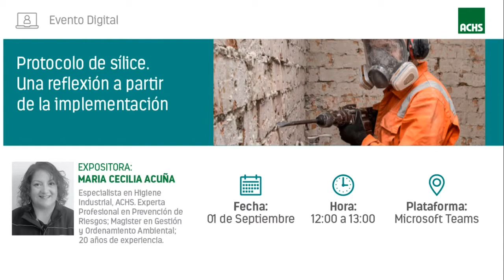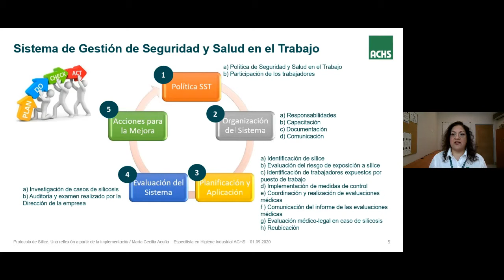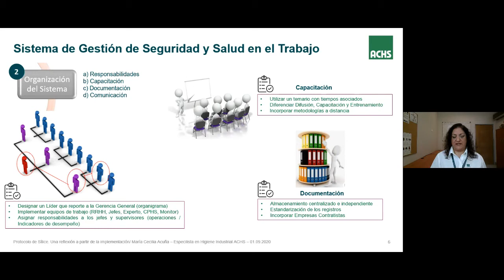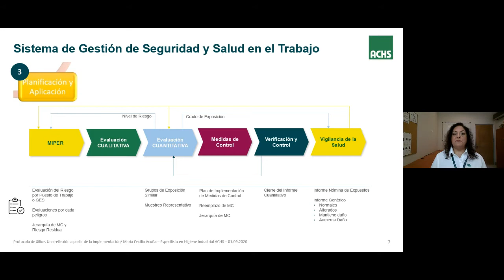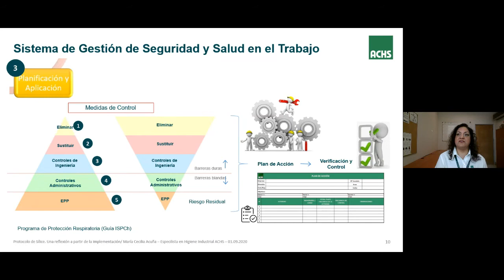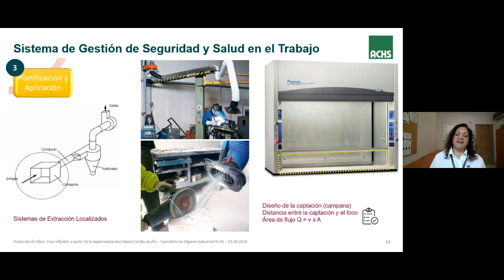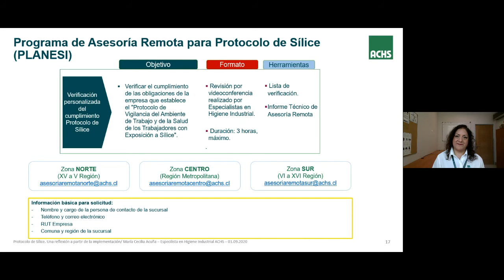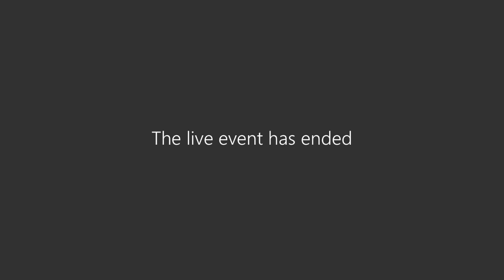Charla "Protocolo de Sílice. Una reflexión a partir de la implementación"